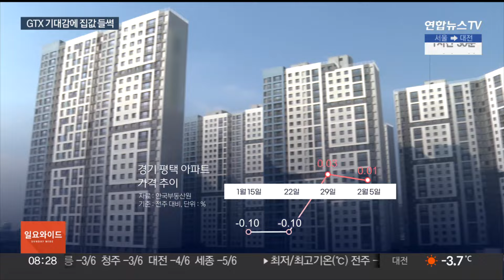GTX 호재에 평택·고양 집값 상승…"투자 신중해야" / 연합뉴스TV (YonhapnewsTV)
GTX 호재에 평택·고양 집값 상승…"투자 신중해야"

[앵커]

전국 아파트 값이 내림세지만 경기 평택과 고양 등은 2주 연속 올랐습니다.

GTX연장안 발표에 따른 수요가 몰린 것으로 보이는데요.

다만, 광역 교통망 확충은 시간이 오래 걸리고 재원 마련 등 걸림돌이 크다는 점에서 투자에 신중해야 한다는 지적이 나옵니다.

박효정 기자가 보도합니다.

[기자]

삼성전자 반도체 공장과 가까운 평택 지제역입니다.

지난달 정부가 발표한 광역교통망 대책에 포함돼 GTX A와 C, 2개 노선이 지날것으로 기대되면서 인근이 들썩이고 있습니다.

한국부동산원 통계에서도 평택의 집값 상승이 확인되는데 발표전 하락세였던 아파트 값은 지난주 0.03% 오른데 이어 이번주엔 0.01% 상승했습니다.

전국 아파트 가격이 이번주 0.06% 떨어진 가운데서도 GTX 신설과 연장안에 포함된 지역들은 공통적으로 올랐습니다.

GTX 가운데 사업속도가 가장 빠른 A노선이 연장되는 고양시 덕양구는 지난주 0.14% 오른데 이어 이번주엔 0.07% 올랐습니다.

강남까지 연결되는 D 노선이 지나는 김포는 지난주 0.05%에 이어 이번주는 0.03% 올랐고, 인천 서구는 지난주 0.02%, 이번주 0.01% 상승했습니다.

교통 호재가 집값에 반영된 결과지만 전문가들은 무리한 투자는 경계해야 한다고 조언합니다.

GTX 같은 대형 교통망은 재원마련을 비롯한 불확실성이 많은 데다 예비타당성 조사와 착공, 개통까지 시간이 오래 걸리기 때문입니다.

[고종완 / 한국자산관리연구원장] "투기 수요 보다 오히려 실수요자 관점에서 장기적인 내 집 마련 관점에서 무리하게 대출받기보다 안정적 주거를 마련한다는 계획아래 관심 갖는 게 좋을 것 같습니다."

지난 2022년 집 값이 특히 많이 떨어졌던 인천 송도와 경기 의왕 등도 GTX 호재 지역이었다는 걸 봐도 투자만을 위한 매수는 신중할 필요가 있습니다.